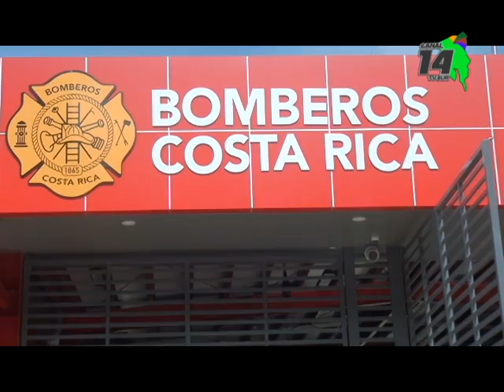Los bomberos en Pérez Zeledón están dentro de las estaciones que mas emergencias atienden